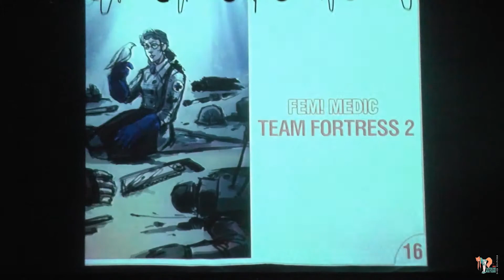Fem! Medic, Team fortress 2 - Taiyou no Matsuri 2018